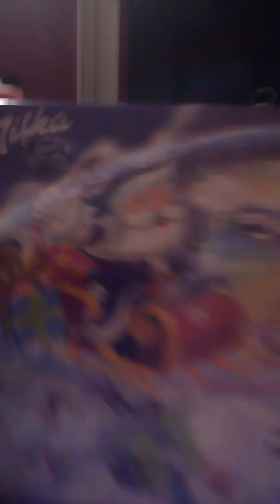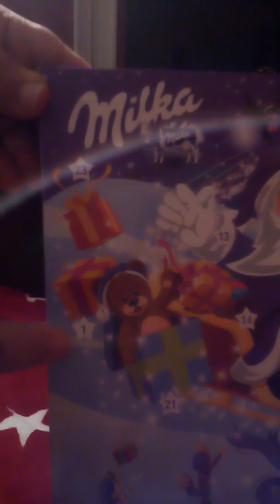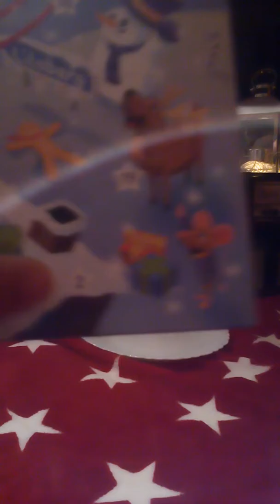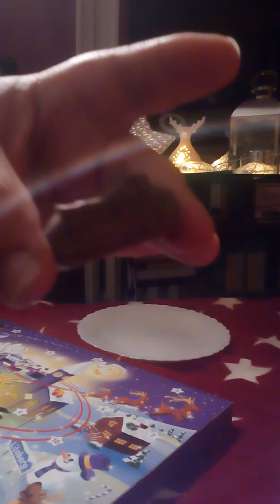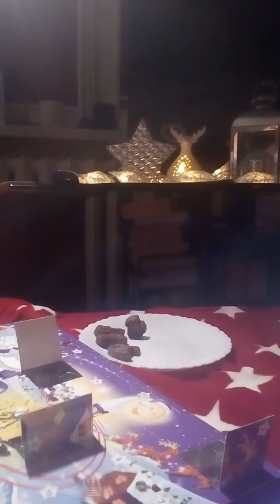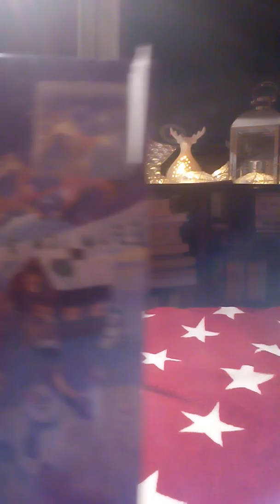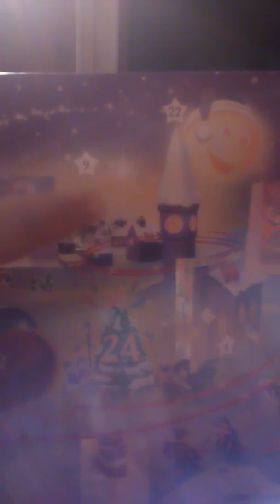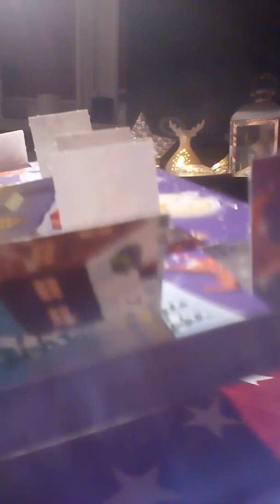Otwieramy Kalendarz Adwentowy Milki